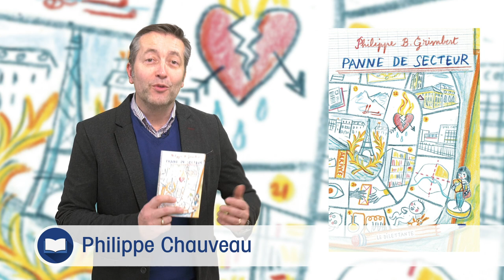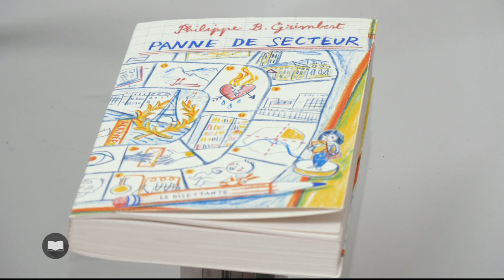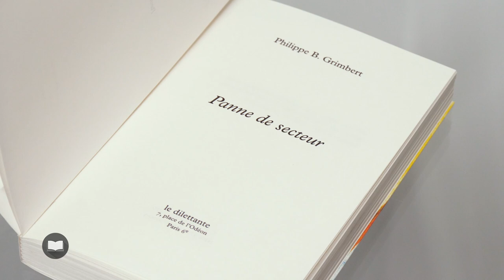Panne de secteur de Philippe B. Grimbert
Un premier roman est toujours l’occasion de faire connaissance avec un nouvel auteur, avec son écriture, avec son univers. C’est surtout l’occasion de comprendre pourquoi et comment l’écriture arrive dans une existence.

Concernant Philippe B. Grimbert, c’est la médecine qui occupe son temps professionnel. Professeur en milieu hospitalier, il est spécialisé en transplantation rénale. On est alors bien loin de la littérature. Et pourtant…

Vivant depuis l’enfance au milieu des livres, au point d’en faire un rejet par rébellion adolescente, Philippe B. Grimbert retrouvera le plaisir de la lecture à l’âge adulte, devenant même un lecteur forcené et éclectique, marqué par la figure tutélaire des plus grands, Marcel Proust en tête.

Et voilà qu’un jour, sans qu’il puisse réellement expliquer pourquoi, l’envie d’écrire s’impose à lui. Voilà donc ce premier roman « Panne de secteur ».

Un couple d’aujourd’hui, Paul et Sylvie, socialement positionnés dans ce qu’on appelle la classe moyenne. Ils habitent à Paris, mais pas forcément dans les quartiers les plus recherchés. Et quand nait Bérénice, ils vont vouloir le meilleur pour elle. Paul surtout, son père, qui en dépit des évidences, va tenter de faire vivre à sa propre fille ses rêves inabouties. Les meilleures écoles, les meilleures amies, toujours plus pour sortir de ce quotidien dans lequel Paul ne se plait pas. Mais peut-on imposer à son enfant ses propres frustrations. Partant de là, Philippe B. Grimbert nous entraine dans une aventure folle où, prêt à tout, Paul va commettre la petite faute qui va tout compromettre pour l’avenir de sa fille. Le livre est très drôle, plein d’humour, dans le style et dans les thème abordés. Mais attention, ici l’humour est grinçant et l’auteur a gentiment sorti les griffes. Chacun en prend pour son grade. Tous les travers de notre société consumériste, envieuse, tapageuse et égocentrée sont ici décortiquée. Rire de peur d’avoir à en pleurer peut-être car, finalement, Paul, est un homme pathétique qui court sans cesse vers ce qu’il pense être une forme de bonheur, au risque de voir tout s’écrouler sous ses pieds. Et Paul nous ressemble sans doute un peu.

Voilà le premier roman de Philippe B. Grimbert, « Panne de secteur » est publié au Dilettante.